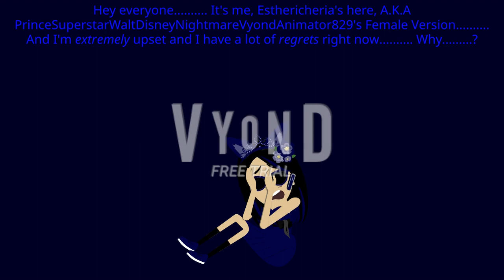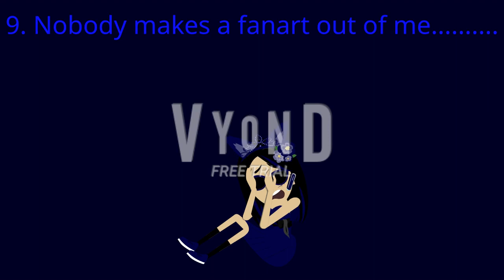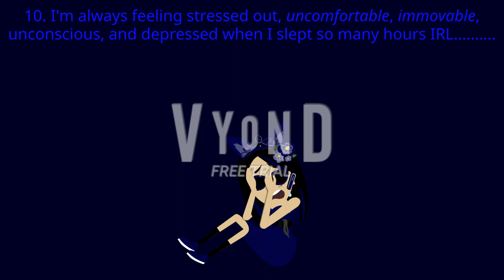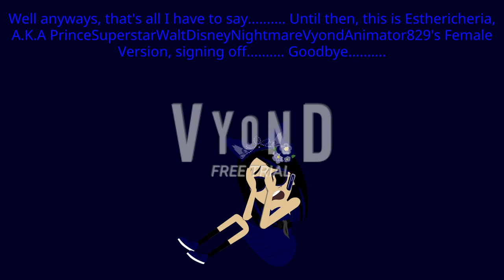I'm Extremely Upset And I Have A Lot Of Regrets Right Now.......... (Watch Before Commenting)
My feelings are broken because I'm having trouble and a big hard time with Wrapper Offline. Please watch the whole video before commenting.